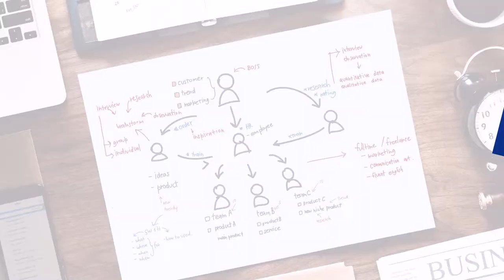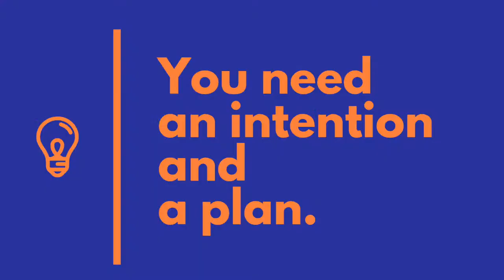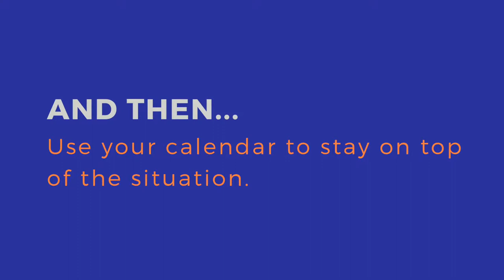Negotiate with Intentions and Plans: Small Business Owners Advice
Negotiating can be hard, if the small  business owner does not negotiate with intention and without a plan. This video addresses this issue with an approach that is more collaborative in nature.